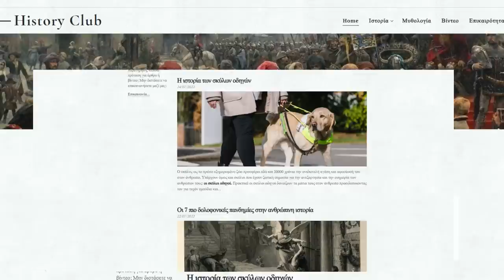Ποιος ήταν ο Έλληνας που από ναύτης έγινε πρωθυπουργός της Ταϊλάνδης;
(Αυτό το βίντεο έγινε ύστερα από την ωραία ιδέα του φίλου του καναλιού με το όνομα "Παλαιολόγος")

✔Η ιστοσελίδα του καναλιού όπου μπορείτε να βρείτε πολλά ενδιαφέροντα θέματα είναι γεγονός! Βρείτε την εδώ

Info:
▶Η περιπετειώδης ζωή του αποτέλεσε πηγή έμπνευσης για τη συγγραφή μυθιστορημάτων, ενώ τα τελευταία χρόνια η επίδρασή του στην ιστορική εξέλιξη του Σιάμ, όπως ονομαζόταν μέχρι το 1949 η Ταϊλάνδη, γίνεται αντικείμενο επιστημονικών μελετών.
▶Στην Ελλάδα η συναρπαστική διαδρομή αυτού του νεότερου «Οδυσσέα» δεν είναι ευρέως γνωστή, παρότι από τις αρχές του 20ού αιώνα αθηναϊκές εφημερίδες είχαν γράψει για την ιστορία του Κεφαλονίτη πρωθυπουργού του Σιάμ, βασιζόμενες σε αόριστα δημοσιεύματα εφημερίδων του Λονδίνου.
▶ Εκείνα τα χρόνια, καθώς ήταν δύσκολη η πρόσβαση στα αναγκαία στοιχεία για μια αντικειμενική καταγραφή της δράσης του Γεράκη, κάποιοι κατέληγαν σε άστοχους ή και αφοριστικούς χαρακτηρισμούς γι’ αυτόν σε σχέση με την εκμετάλλευση της θέσης του.
▶ Στην Ταϊλάνδη της εποχής, Αγγλοι, Γάλλοι και Ολλανδοί διαγκωνίζονταν για την προώθηση των δικών τους συμφερόντων μέσω εμπορικών πρακτόρων, ιεραπόστολων, κατασκόπων, διπλωματών και κάθε είδους τυχοδιωκτών.

Πηγές:
Walter J. Strach ΙΙΙ, «CONSTANTINE PHAULKON ΚΑΙ SOMDET PHRA NARAI
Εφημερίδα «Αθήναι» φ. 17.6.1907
Smithies, Michael (2002), Three military accounts of the 1688 "Revolution" in Siam
Wikipedia
Luang Sitsayamkan (1967), The Greek Favourite of the King of Siam
Περιοδικό «Η Κεφαλλονίτικη Πρόοδος», τεύχος Ιούλιος-Σεπτέμβριος 2012, Π. Δ. Καγκελάρη, «Κωσταντής Γεράκης (Constance Phaulkon) - Μια νέα γενεαλογική προσέγγιση»
Bangkok Post Public Company. "When Bangkok was just a French fort"

✔Ας κάνουμε ξανά την ιστορία ενδιαφέρουσα για μικρύς και μεγάλους!